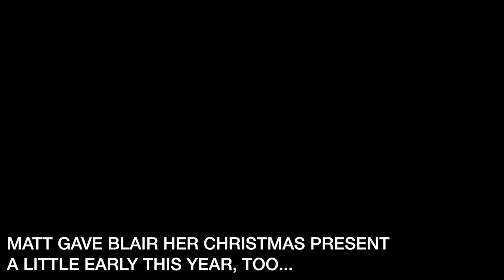DECORATING THE RV! // VLOGMAS DAY 8